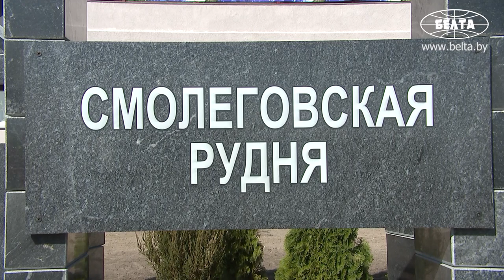Лукашенко возложил цветы к мемориалу памяти выселенным деревням Наровлянского сельсовета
Президент Беларуси Александр Лукашенко 26 апреля во время рабочей поездки в Гомельскую область возложил цветы к гранитному мемориалу памяти выселенным деревням Наровлянского сельсовета в агрогородке Завойть.